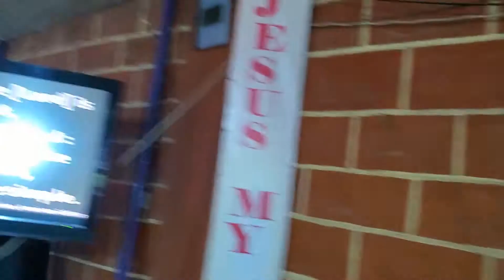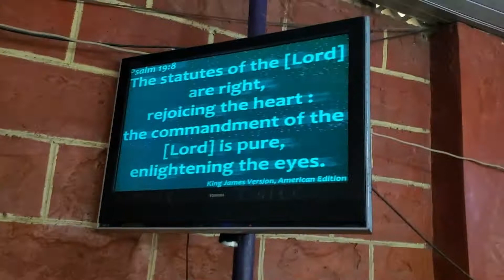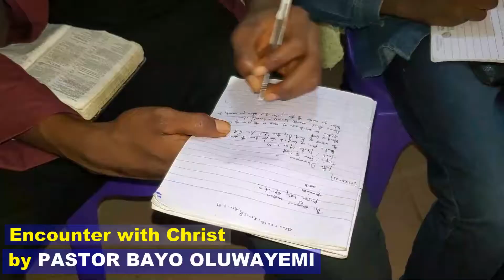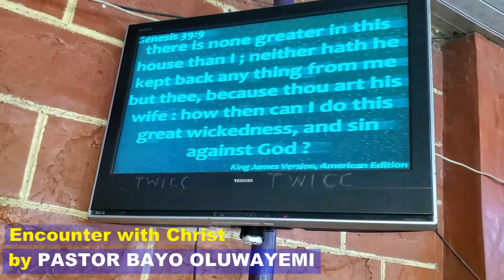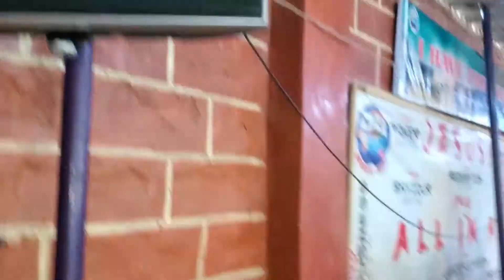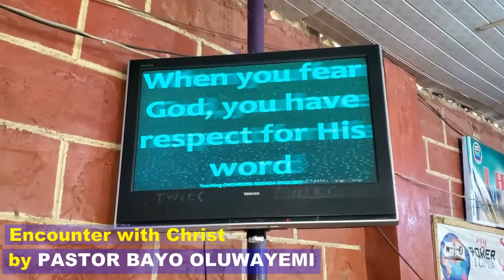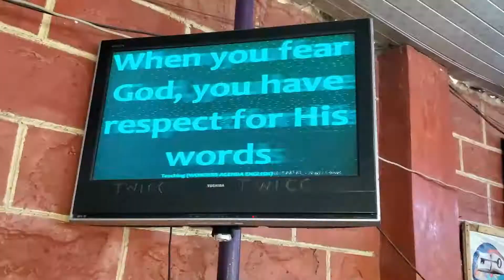Fear of God || Pastor Bayo Oluwayemi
This is another life changer and eye-opener from Pastor Bayo Oluwayemi of Wonders'Chapel.